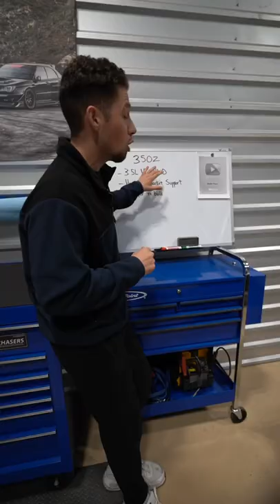Why I Would Never Buy A 350z…